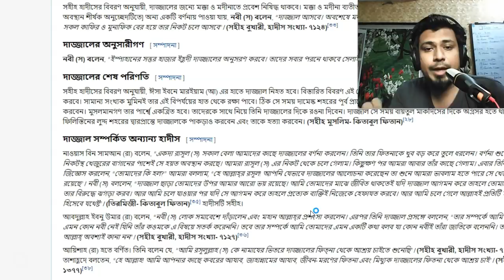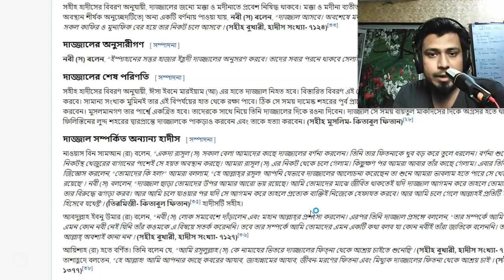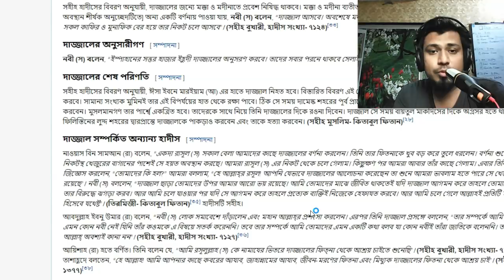দাজ্জালের ফিতনা চলছে তা বোঝার সহজ উপায়! How to Know That Dajjal's Fitna is Going On?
দাজ্জালের আত্মপ্রকাশ না হলেও তার ফিতনাহ যে চলছে তা বুঝতে হলে এই ভিডিওটি দেখুন